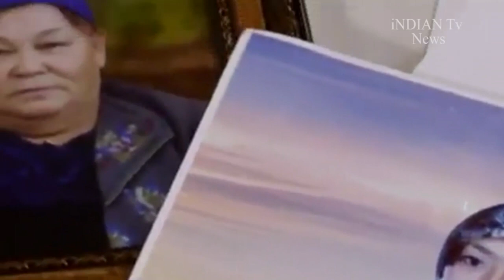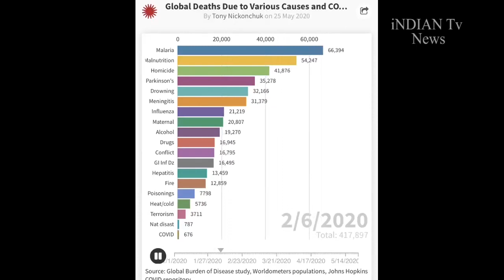live_india_china_border China को india ने चारों ओर से घेरा...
hong_kong_news_in_hindi_today चीन बुरी तरह घिरने वाला है. उसकी बुरी तरह से लगने वाली है. अमरीका ने ठान लिया है. चीन की बैंड बजानी है. शुरूआत हो चुकी है. इस लड़ाई में अमरीका ने भारत, ब्रिटेन, जापान और आस्ट्रेलिया को भी ले लिया है. चीन को घेरने के लिए अमरीका ने आर्थिक और कूटनीति अपनाई है. चीन की संप्रभुता पर चोट करने के लिए उसने हांगकांग , उइग्गर मुसलमान और तिब्बत के मुद्दों को उठाना शुरू कर दिया है. इस लड़ाई में भारत का रोल महत्वपूर्ण रहेगा. क्योंकि चीन के साथ भारत के रिश्ते कभी भी सौहार्दपूर्ण नहीं रहे हैं. हमेशा स्थिति नियंत्रण में लेकिन तनावपूर्ण वाली हालत रह है.
china चीन से निपटने के लिए अमरीका ने भारत से अपनी नजदीकियां आज से नहीं बल्कि डेढ़ दशक से बढ़ानी शुरू कर दी थी. आपको याद होगा कि यूपीए 1 की सरकार में अमरीका ने भारत के साथ सन 2005 में परमाणु समझौता किया था. उसके बाद दोनों देशों की सेनाओं में हिंद महासागर में युद्धाभ्यासों की संख्या में खासा इजाफा हुआ. इन युद्धाभ्यासों में आस्ट्रेलिया और जापान को भी जोड़ा गया. साथ ही अमरीका ने भारत को वो महत्वपूर्ण हथियार निर्यात करने के फैसला किया जो वो अक्सर किसी राष्ट्र के साथ नहीं करता है. क्योंकि उसे पता है कि भारत कभी किसी का बुरा नहीं करता है.
indian_vs_chinese_army_at_galwan_river I Ladhak_standoff_2020 I 480p

चलो सीधे मुद्दे पर आते हैं. अमरीका ने बड़ा एलान किया. यह बड़ा है. वाकई बड़ा है. वह भारत को विश्व के सबसे समृद्धशाली देशों के समुह जी-7 में शामिल करना चाहता है. समूह की बैठक बीती मार्च में होने वाली थी. कोरोना की वजह से नहीं हुई. अब जून में होने वाली थी. लेकिन अमरीकी राष्ट्रपति डोनल्ड ट्रंप ने इसे भी टाल दिया. अब यह बैठक सितंबर में होना प्रस्तावित है. ट्रंप ने पत्रकारों से कहा कि वे इसमें भारत समेत कुछ ओर देश शामिल करना चाहते हैं. यह समूह अब जी-10/11 कहलाया जाएगा. अन्य देश इसमें शामिल करने का प्रस्ताव है..वे हैं. रूस, आस्ट्रेलिया और दक्षिण कोरिया.